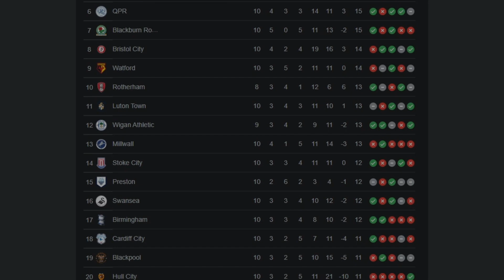Spoils Shared At St Andrews - Birmingham Vs Coventry.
Well the game has ended with the share of the spoils.

Really was a game of two halves again for the blues, we still look like we need extra players in.

Thank you and Keep Right On!!